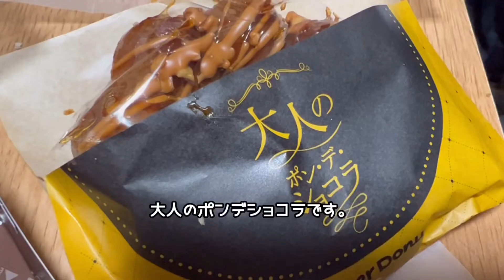【ミスド】久しぶりに行ったら、豪華コラボ有りました！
ミスドで
ミステリと言うなカレーパイ
ヴィタメールコラボ
大人のポンデショコラ
を買いました。
あんまり行かないけど、やっぱり美味しいですよね！
イートインで飲茶を食べてみたいです。